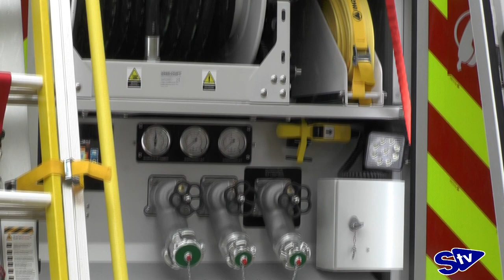La bomba del nuevo camión de bomberos de Soria permite superar un 5º piso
El Jefe de Bomberos de Soria ha explicado esta mañana las características del nuevo vehículo adquirido por el consistorio de la capital.